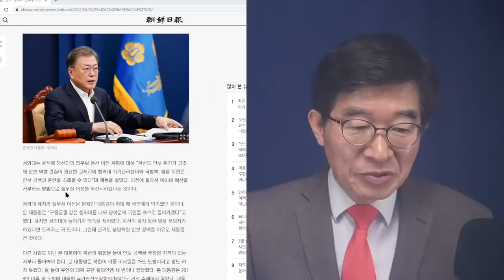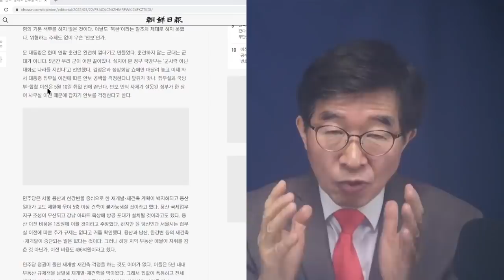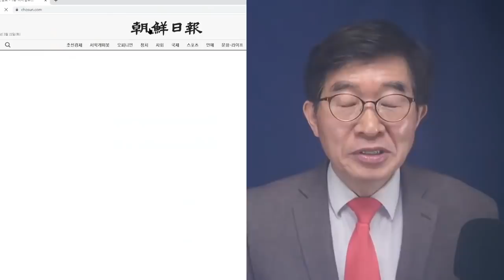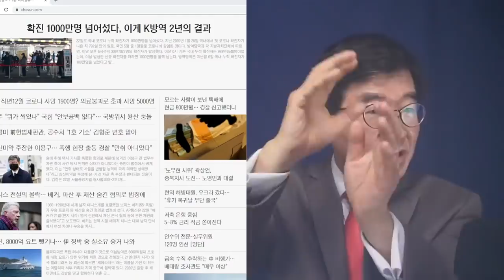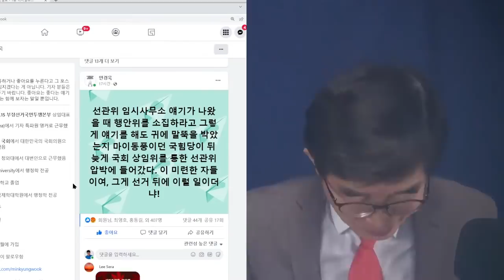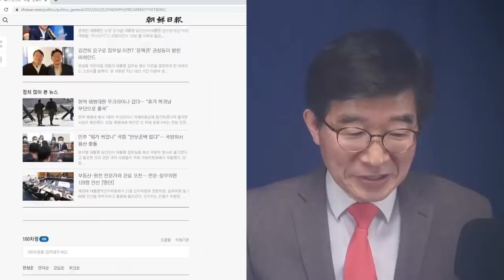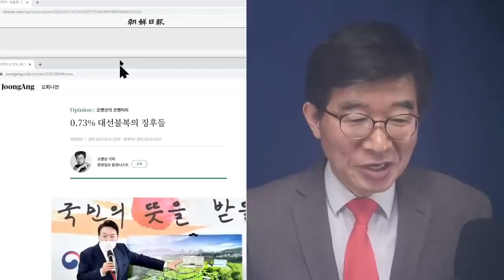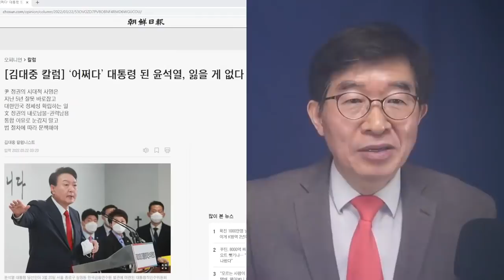옹졸-음흉한 문재인이 노리는 것 / 시민들 눈에도 훤히 보이는데, 문재인은 막무가내로 질질 끌어갈 것으로 전망 / 우리가 이겼어야 한 선거였는데, 다음엔 꼭 [공병호TV]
Bitcoin : 3MTW849AkP2ftLeSK2teZHMmzLu7Z83s9U